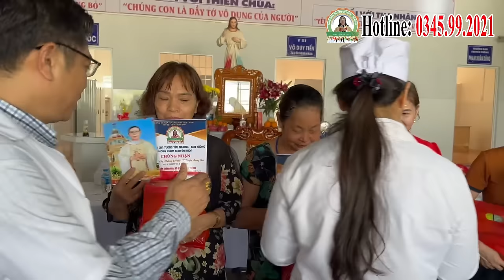🎉5 BN Hoàn Thành Phác Đồ Công Nghệ Cháo Nano (03.02.2024) | Phòng Khám Cha Tường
5 bệnh nhân đã hoàn thành phác đồ Công nghệ Cháo Nano - Thảo Dược Nano của Nhà nghiên cứu - Linh mục Phêrô Nguyễn Văn Tường (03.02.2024)
PHÒNG KHÁM CHA TƯỜNG YÊU THƯƠNG - CHO KHÔNG
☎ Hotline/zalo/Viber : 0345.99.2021